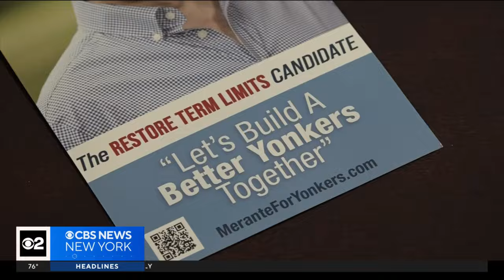Yonkers Mayor Mike Spano hoping to win unprecedented fourth term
As CBS New York's Tony Aiello reports, Republican Anthony Merante is hoping to spoil the Democrat's Election Day party.